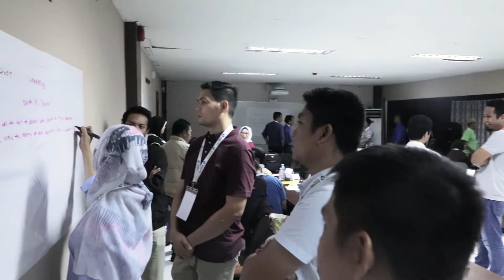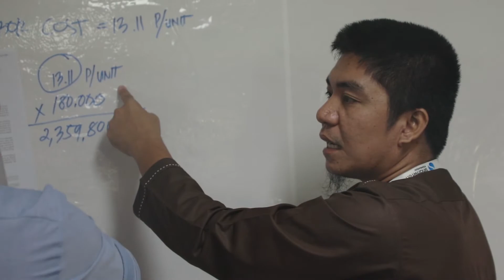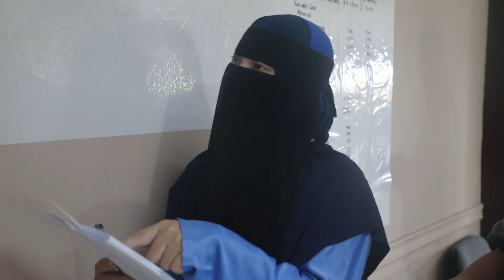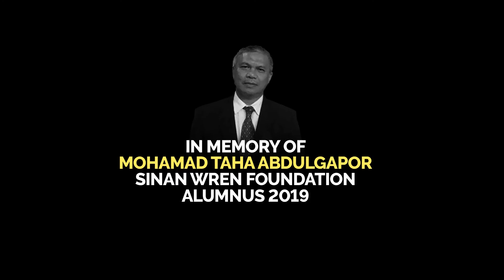The Bangsamoro i2 Training Programme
The Sinan-Wren executive training arm aims to inspire and empower people from the West and the East to innovate and connect with each other, build bridges, break barriers and work collaboratively in developing, promoting and maintaining democracy with a view to live in a more peaceful and cohesive world. We seek to help people on their trajectory of leadership by providing a world class learning environment that ensures our alumni will leave with an exceptional ethos that seeks to create a real positive change wherever they are and in whatever they do.